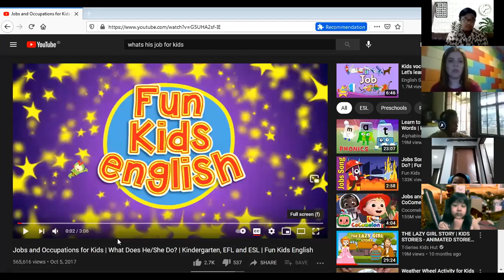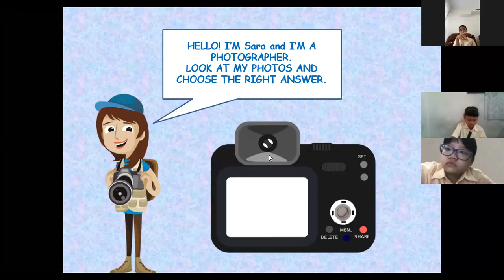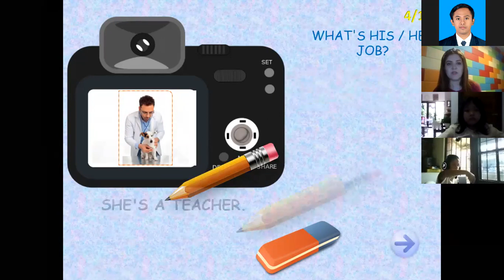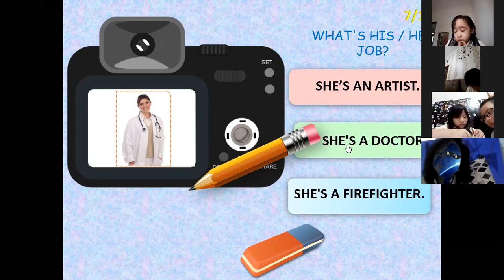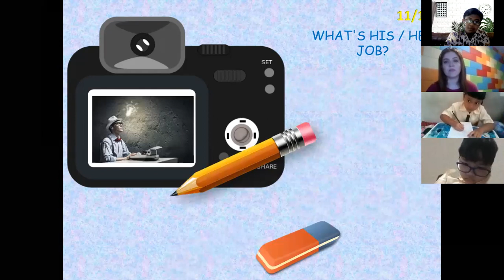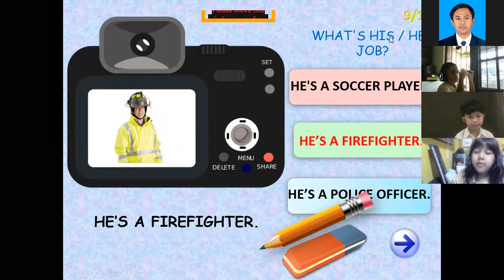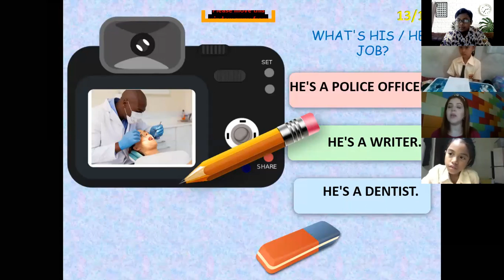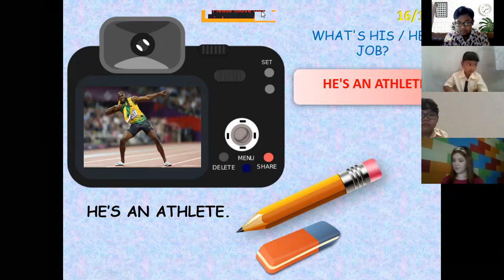KELAS NATIVE 2B - Jumat, 19 Februari 2021